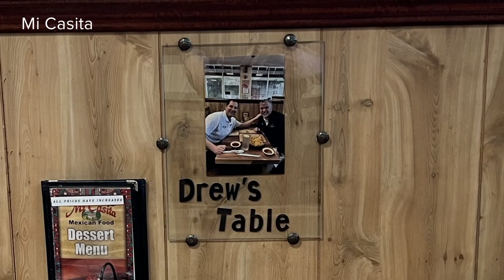Waco's Mi Casita immortalizes booth that Baylor's Scott Drew ate at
The now famous picture that Drew posted on his X page went viral on Wednesday as speculation swirled about him leaving to Kentucky.